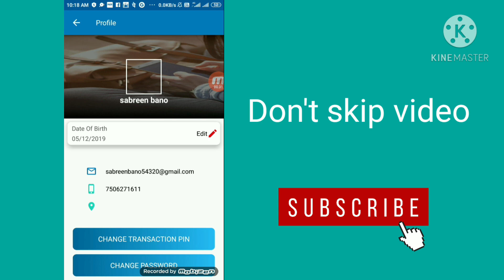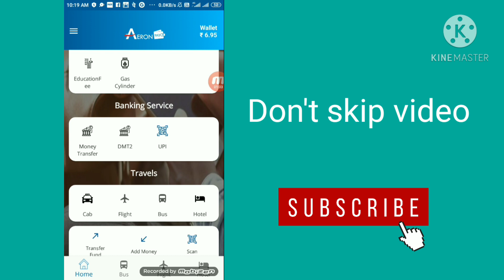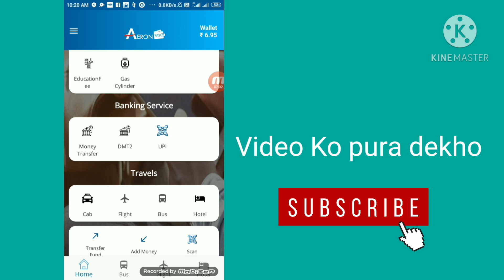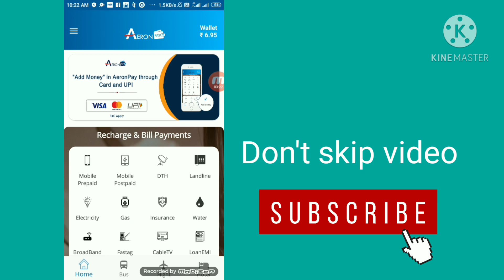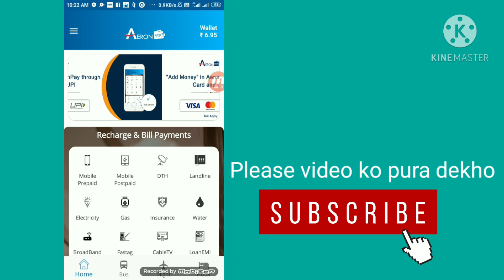Aeronpay Wallet To Bank || Aeronpay Real or Fake || Any Related Queries || Contact Number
Aeronpay Wallet To Bank || Aeronpay Real or Fake || Any Related Queries & Cashback || 30 Nov 2020

how to transfer credit card balance to bank account without any charges
how to transfer money from paytm to bank account without charges
how to transfer money from paytm to bank account without kyc
how to transfer money from paytm wallet to bank account ***

Paytm Wallet To bank Trick || How To Transfer Paytm Add Money Balance To bank || Simple Setting || Paytm balance ko bank me kaise transfer kare 0% charges || Earn Method

Paytm Cash Offer || Google Pay Merchant Offer Today || Mobikwik Supercash Offer || Amazon OfferToday || Part (1)

Don't forget to use the Code:     =    SEL54284    to get bonus coins!

Cashback Offer Today || Get Rs, 2100 Cashback || Earn Method

Paytm Toady Offer || Mobikwik Upi Offer || Freecharge User Specific Today Offer || Earn Method

👉👉👉Join Our TELEGRAM CHANNELLatest Offer & Loot Money 👇Link

Telegram channel link work nhi kare to Search karo En method or Earnmethod,

Cashback Bug offer || Add Money Bug Offer || Imudra Bug Offer || Earn Method

Any Problem Comment And this Video is Trick For Unlimited Imudra wallet Cashback. 👇👇👇👇Sreen record nhi hui so agar koi Problem ho to please comment karo. 👍

Imudra Bug || Mobikwik All Users Cashback Offer || How To Get Mobikwik CashBack || Paytm Cashback Offer || Unlimited trick Cashback offer|| April 2020 Cashback Offer || Amazon Offer Today,

👉👉👉Join our telegram channel Latest Offer & Loot Money 👇Link

👍Cover Video

paytm offer
how to transfer money from jio wallet to bank account
how to transfer jiomoney balance to bank account
How to create paytm
how to use aeronpay
how to full kyc aeron pay

how to credit card money transfer to bank account phonepe
credit card to bank account money transfer free 2020
how to credit card balance transfer in bank account
how to transfer credit card balance to bank account without charges
mobikwik wallet to bank transfer 2020
how to get paytm cashback
jiomoney account kaise banaye 2020
how to earn supercash in mobikwik
Paytm cashback offer
Paytm bug today Offer
Paytm bug
mobikwik supercash use hindi 2020
How to imudra app to bank
how to phone pe wallet to bank
Any Other Apps Offer today
Cubber wallet to bank transfer
aeronpay kaise banta hai
aeronpay customer care number
aeronpay helpline number
aeronpay recharge commission
aeronpay kyc kaise kare
aeronpay kya hai
aeron pay bank transfer
how to kyc aeronpay app
Aeronpaycontact number